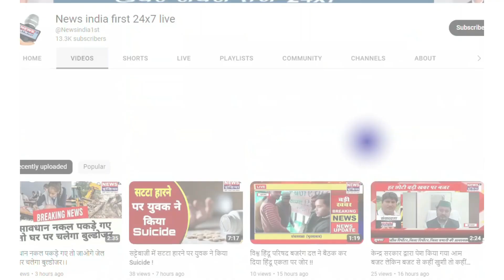वांछित अभिक्तों की धड़ पकड़ अभियान में पुलिस ने गैंगस्टर को पड़कर जेल भेजा || Newsindia1st